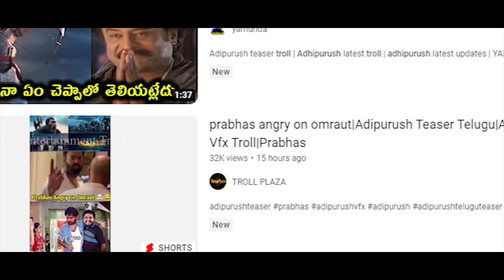Adipurush Teaser Troll Tamil 🤣 | Chota Bheem VIDEO MEMES